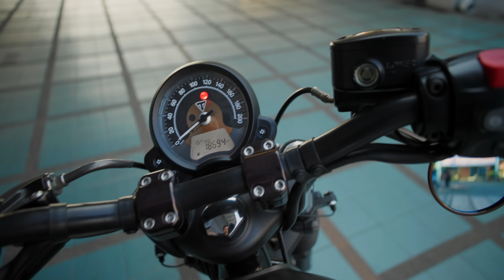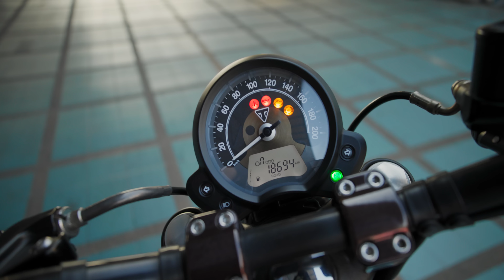รีวิวขาย Triumph Bobber หล่อๆ อะไรนะ ไม่ถึง 4แสน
สนใจบิ๊กไบค์มือสอง รบกวนติดต่อฝ่ายขายโดยตรงนะครับ